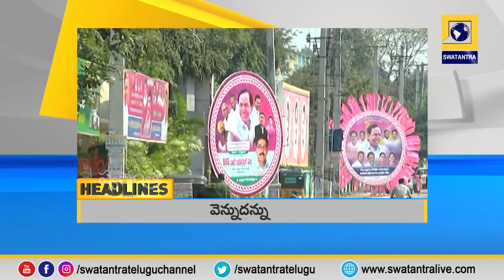Swatantra News @ 9AM Headlines | 17-01-2023 | Swatantra TV